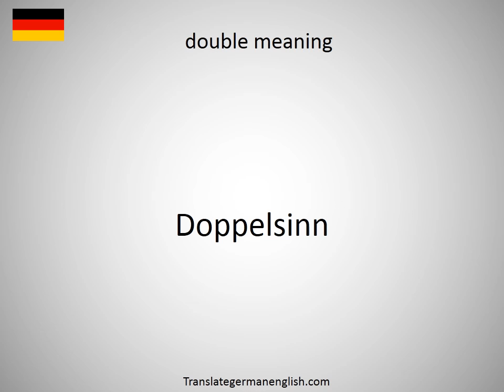How to say double magnum in German?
How to say double magnum in German? Learn the pronounciation double magnum! How to Pronounce double magnum. Expand your vocabulary, learn German words. Practice German online. Use this free pronunciation guide to practice words at a time. Learn German for free. Thank you for viewing, please like or subscribe! hoe om te sê, si të thuash, እንዴት እንደሚናገር, wie sagt man, comment dire, come dire, como dizer, как сказать, nasıl denir, cómo decir, 怎么说, πώς να το πω, hoe zeg je.